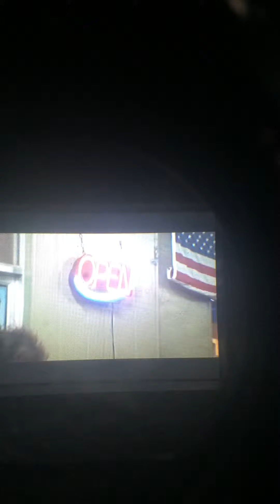Mouse Sex-Olivia (Cover)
Harley Poe- Olivia Cover